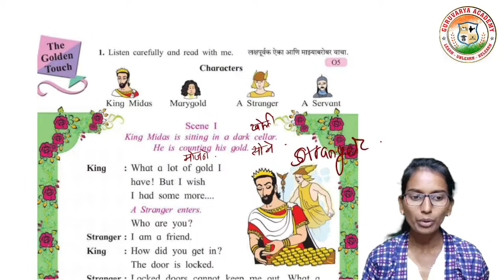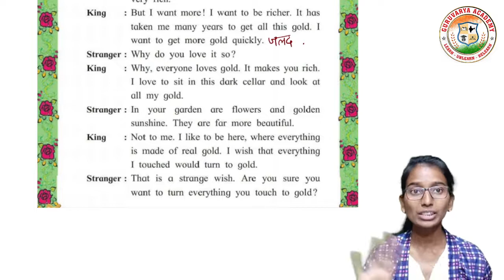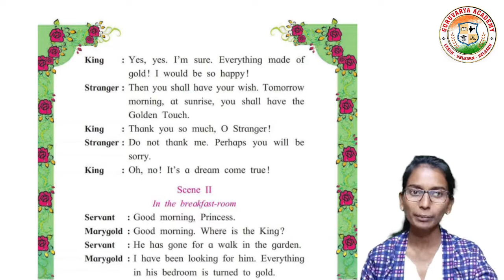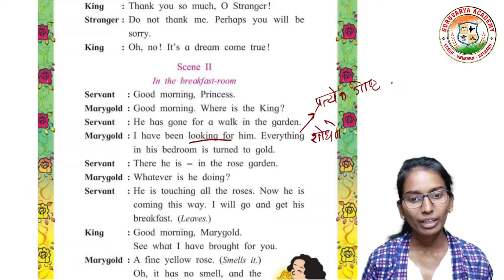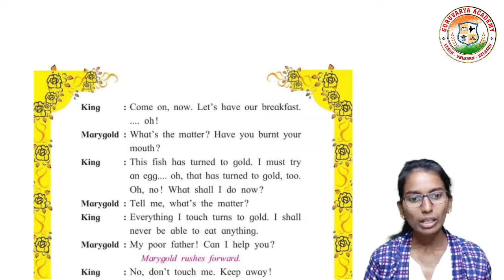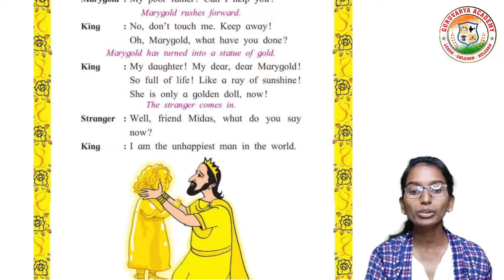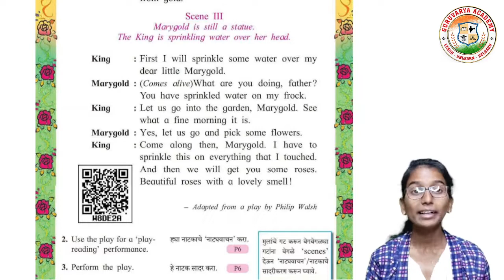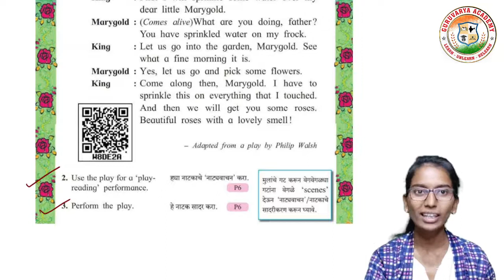The golden touch 5th class | the golden touch 5th standard | 5th the golden touch question answer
In this video we learn class 5th  English, Chapter - The golden touch In simple way

❤️ Follow us on ❤️:
👇 Click on Below link...👇